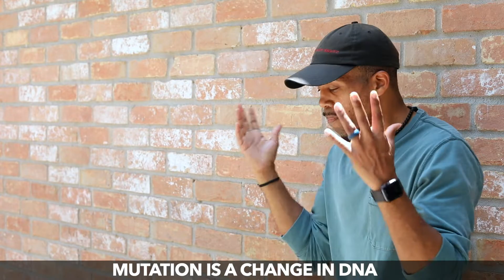Genetic Mutation | Rap Video by SquidBooks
Check out this rap about changes in genes.